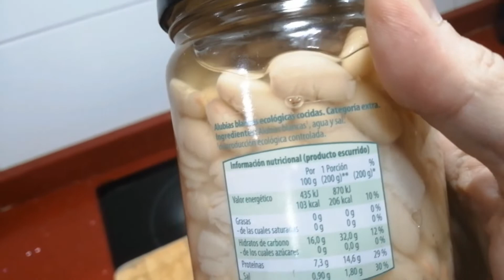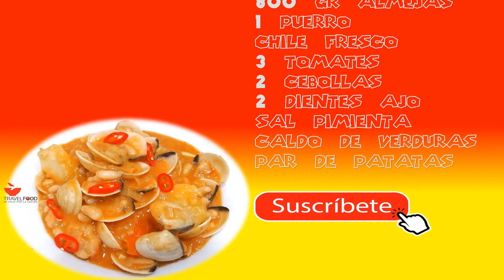como hacer un guiso de ALUBIAS con ALMEJAS, fácil y muy rico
como hacer un guiso de ALUBIAS con ALMEJAS, fácil y muy rico. Travel Food de viaje por la Cocina te da la receta paso a paso para un guiso de fabes, alubias, judías, con almejas marinera.

Un plato de cuchara tradicional, de los de siempre con legumbres, en este caso alubias blancas, o judías blancas, con unas almejas marinera, contado paso a paso para que te salga perfecto. Viva la cuchara!!

Este LIKE, es para ti... 👍 TRAVEL FOOD DE VIAJE POR LA COCINA